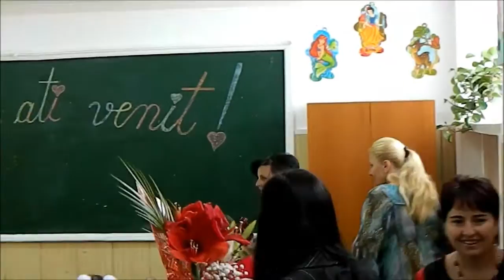zi de scoala # Diana - 17 Septembrie 2012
Scoala Generala cu clasele I-VIII "Ion Creanga" Bacau